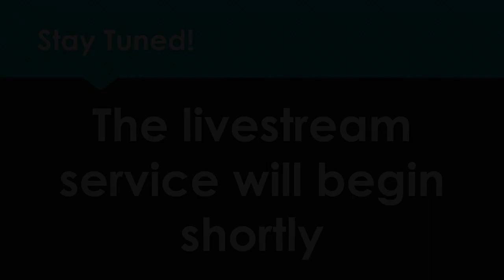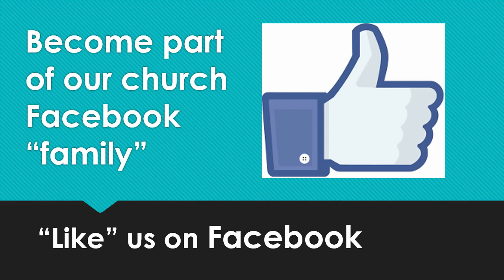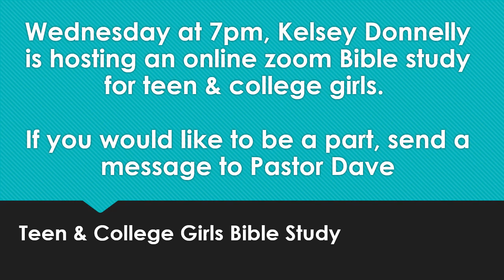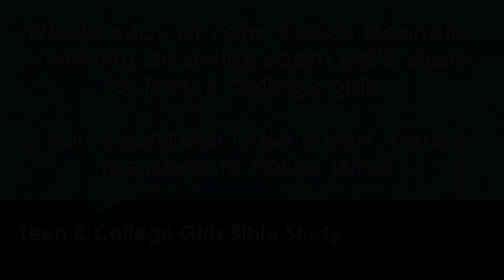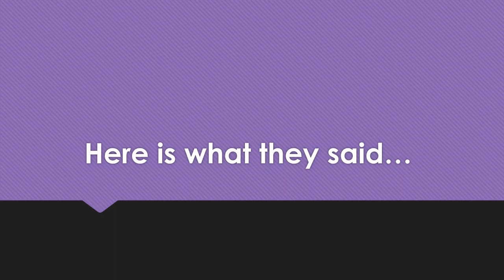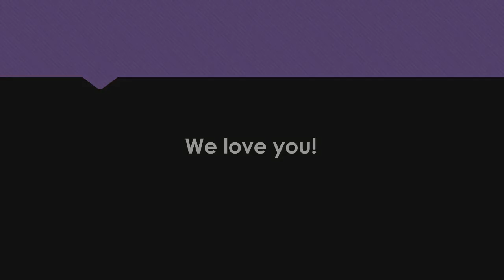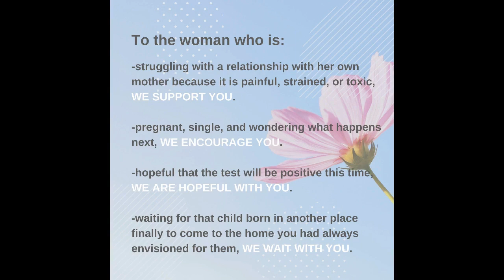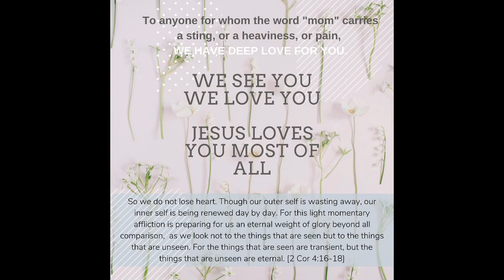Mothers' Day Service--May 10, 2020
Pastor David B. Donnelly
May 10, 2020
The Bible Baptist Church of Warriors Mark
"A Mother's Might"